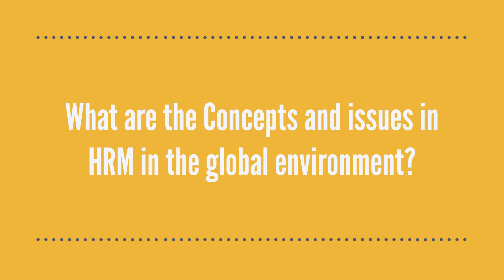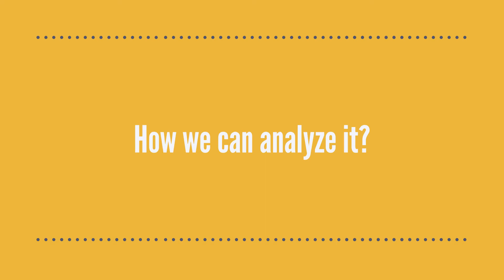HUMAN RESOURCE MANAGEMENT IN THE GLOBAL ENVIRONMENT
Abu Dhabi University
HRM517: HUMAN RESOURCE MANAGEMENT IN THE GLOBAL ENVIRONMENT

GROUP 1
Project title: Preparing for the ‘New’ Future of Work The future of jobs in ASEAN

GROUP MEMBERS:
Alia Al Zaabi  1066655
Khawla AlHammadi  10821293
Shawq ALAli 10821564
Ahmed Al Dhaheri 10808455
Salem Mohammed Alameri  1081441